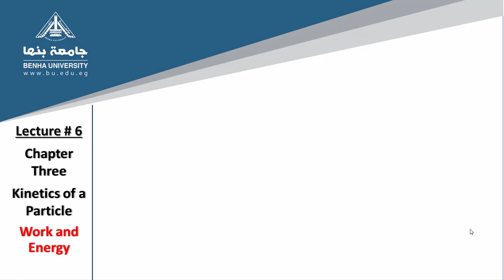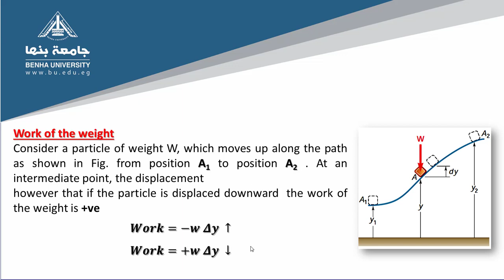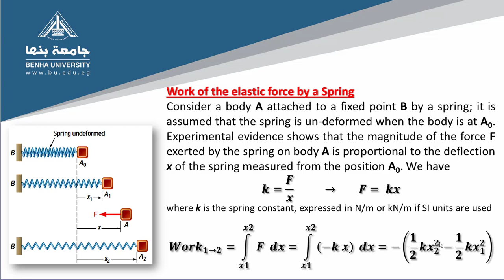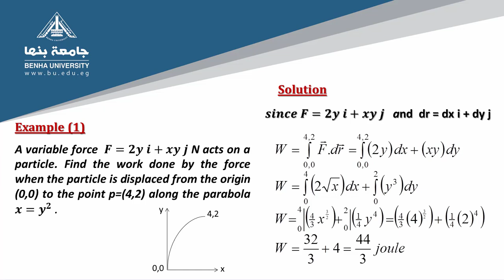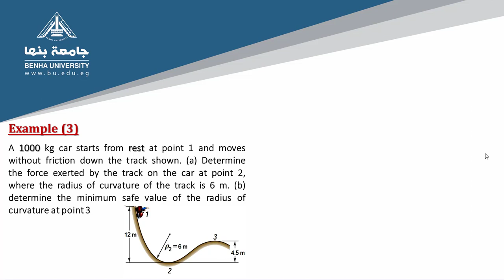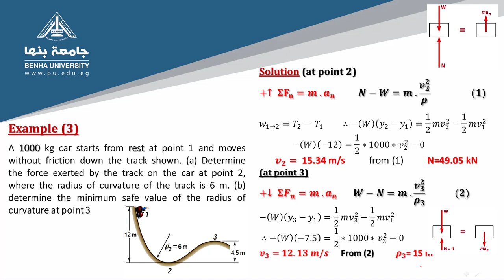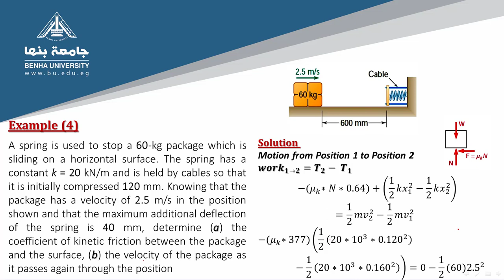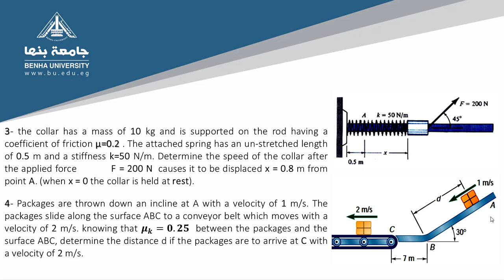Dr. M. Sayed Abdelwahed - Mechanics 2 -FBR 104 - Lec 6